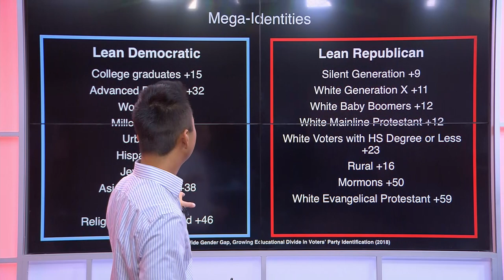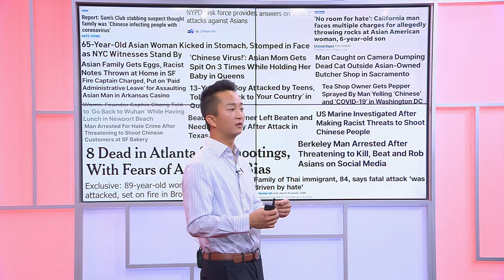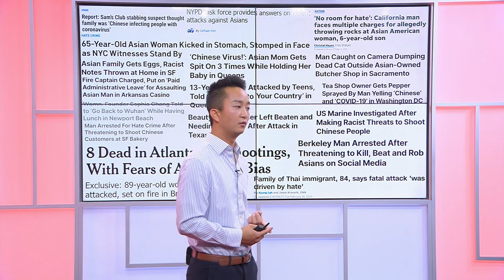Divided by Identity | Zach Ng | TEDxUMiami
When we divide ourselves from others, and stereotype and stigmatize those people, we lose the ability to be compassionate, and the willingness to listen to understand where they are coming from. This effect is polarizing our society and pitting people against each other. The level of polarization we've come to is detrimental to our social and economic health. And when we can’t come together, we can’t forge a better future for ourselves. The U.S. is becoming increasingly diverse and the world is becoming increasingly globalized. If we allow polarization to divide us between ideologies, races, religion, ability, and other demographics, we don't stand a chance against the future.  University of Miami Student This talk was given at a TEDx event using the TED conference format but independently organized by a local community.